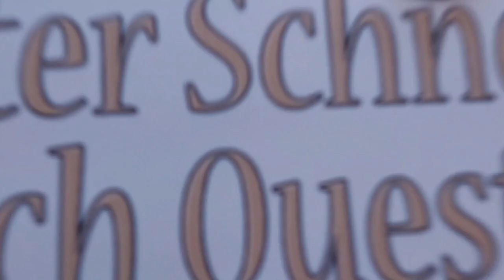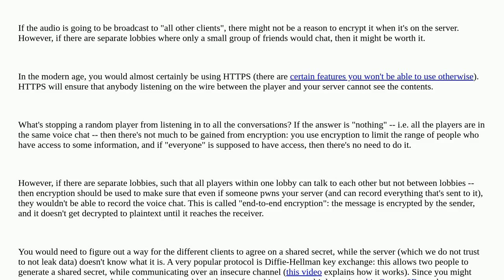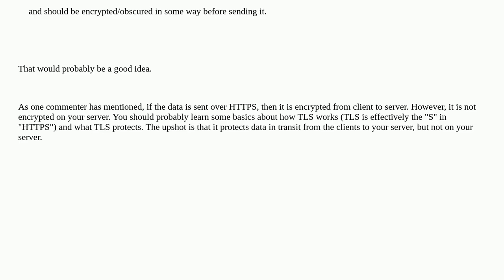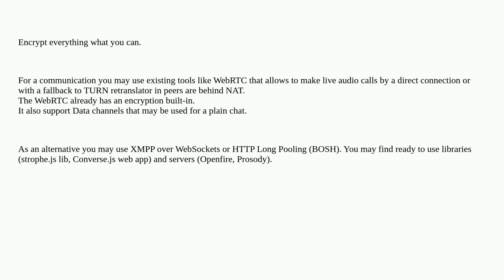Security: Should chat audio be encrypted before sending it?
Should chat audio be encrypted before sending it?

A special thanks goes out to the community

  audio encryption